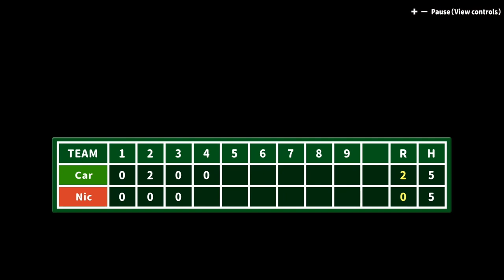Desktop Baseball 2 (Switch) - Gameplay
Game: Desktop Baseball 2
Console: Nintendo Switch
Release Year: 2024

A full game of this week's latest baseball game release, Desktop Baseball 2, followed by a quick look at the fielding minigame and gacha mechanic.

You can customize the teams, so I made this a Cartoon Network vs. Nickelodeon match-up.

My site has an encyclopedia page for Desktop Baseball 2